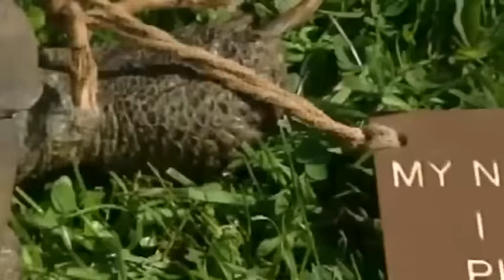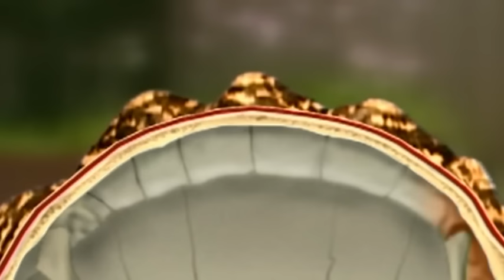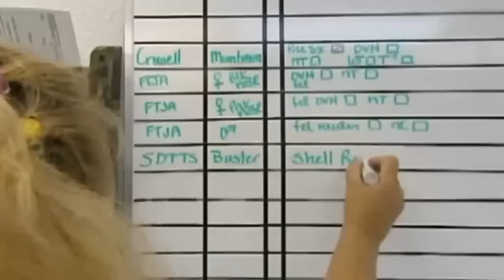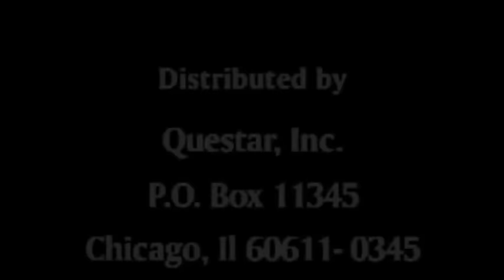National Geographic Documentary THE LIFE OF GIANT TORTOISE & TURTLES Nat Geo Wild